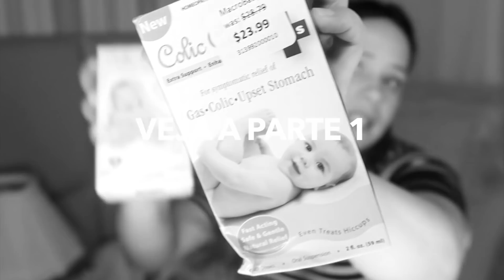COMPRAS DO ENXOVAL QUE NÃO USEI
Todo mundo erra, né?! Principalmente mamães de primeira viagem como eu! hehe Pois bem! Comprei algumas coisas pro enxoval de Lucca que eu jurava que iriam ser FUNDAMENTAIS, mas, terminei não usando NENHUM deles. Quer saber quais são? Pega a pipoca e aperta o play! (:

Beijos beijos